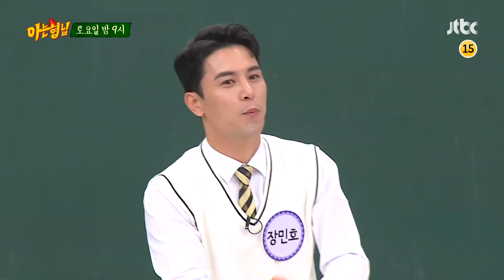아는 형님(Knowing bros) 229회 예고편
드디어 왔다! 미스터트롯 TOP7 완전체♡
트롯계를 넘어 예능계 접수 노리는 입담과
남녀노소 모두가 반할 개인기 大방출!

어떤 매력이 어디서 나올지 모르는 매력 폭발 전학생들♨
매주 토요일 밤 9시 ‹아는 형님› 놓치지 마세요!